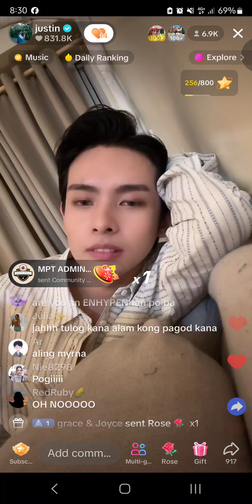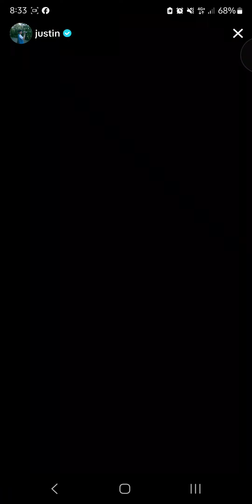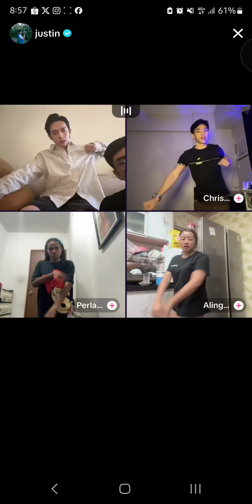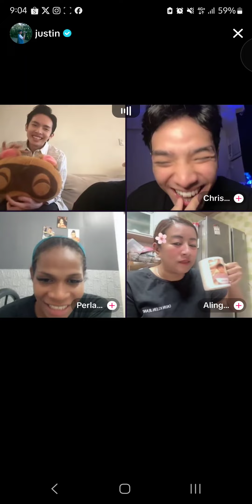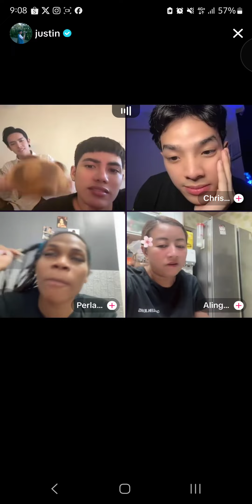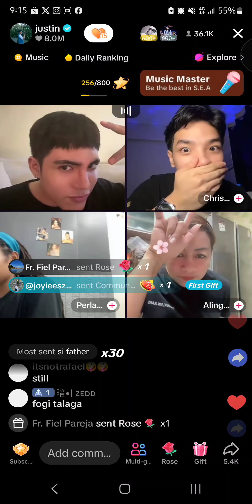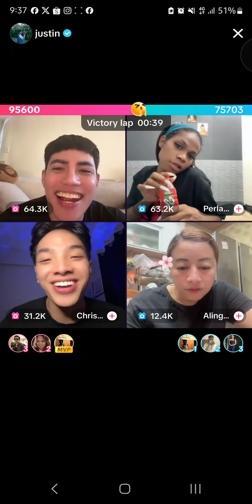justin (SB19 Justin De Dios) Tiktok Live July 21, 2024 (Sunday) 💚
justin (SB19 Jah De Dios) Tiktok Live July 21, 2024 (Sunday) 💚